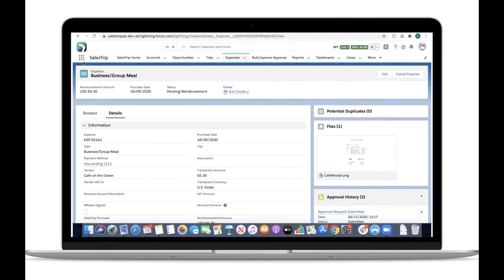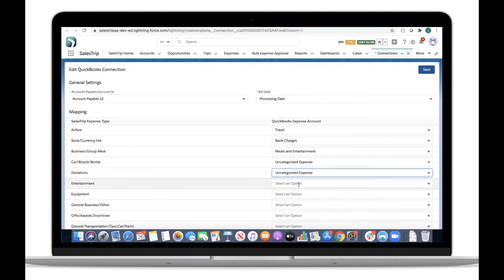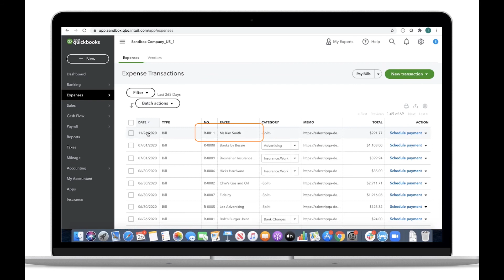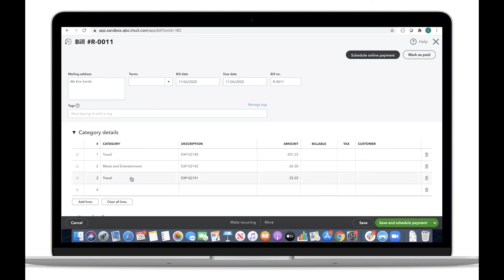End-to-end Expense Accounting with SalesTrip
This video shows you how SalesTrip works together with a finance system to provide full end-to-end expense accounting. We use Quickbooks in this example, but you could be using FinancialForce or another accounting system.